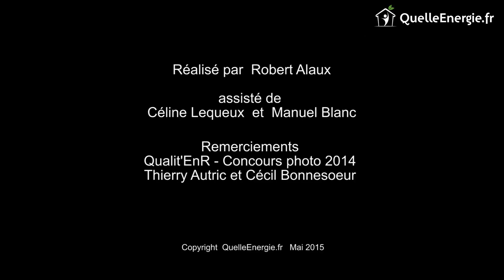Comment devenir RGE ?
Quelle Energie a interviewé Thierry Autric, délégué Général de Qualt'EnR pour mieux vous expliquer comment une entreprise peut obtenir des certifications RGE (Reconnu Garant Environnement). Créées par l'ADEME en 1999 dans le cadre du Plan Soleil, elles garantissent la compétence de l'installateur et la qualité des travaux réalisés. Les qualifications RGE concernent l'efficacité énergétique et la production d'énergies renouvelables.

Les obligations, pièces administratives à fournir, et démarches pour devenir RGE sont détaillées dans ce film: délais, tarifs, qualification probatoire.
Qualit’EnR est depuis début 2006, l’association française pour la qualité d’installation des systèmes à énergie renouvelable. Qualit’EnR intervient pour la promotion de la qualité des prestations des professionnels, et gère des dispositifs de qualité et des règlements afférents aux qualifications :  QualiSol ,  QualiPV , Qualibois, Qualiforage et  QualiPAC .

Grâce à son simulateur en ligne gratuit et sans engagement, Quelle Énergie compare les solutions les mieux adaptées à votre logement pour les travaux de rénovation énergétique et vous met en relation avec des artisans compétents.